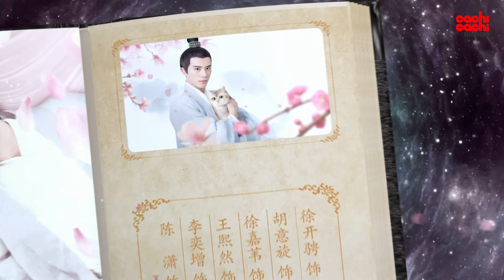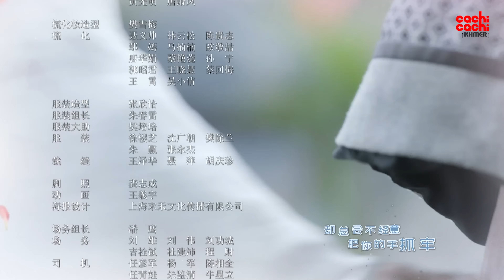មន្តស្នេហ៍ទេពធីតាឆ្មា - I'm a Pet At Dali Temple 16/22​ | រឿងចិននិយាយខ្មែរ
【ដំណើររឿង】
 យូ​ ស៊ីវឡាន ជាក្មេងស្រីរស់នៅក្នុងសម័យទំនើបបានឆ្លងពេលវេលាទៅកាន់សម័យបុរាណជាសត្វឆ្មាក្រអូបរួចបានជួបនឹងឈីង ម៉យៀនដែលកំពុងតែឈឺចាប់ដោយសារពឺសនៅក្នុងខ្លួនគេកំពុងរើឡើង។ នៅពេលដែលអ្នកទាំងពីរថើបគ្នា អាចជួយឱ្យឈីង ម៉យៀនបាត់ចុកចាប់ពីរបួសរបស់គេបាន ហើយសត្វឆ្មាក្រអូបប្រែជាមនុស្សវិញ ដូច្នេះទើបធ្វើឱ្យពួកគេសម្រេចចិត្តនៅក្បែរគ្នា និងតាមរកថ្មទាំង៥ពណ៌ដើម្បីបំបែកបណ្ដាសាររបស់នាង។